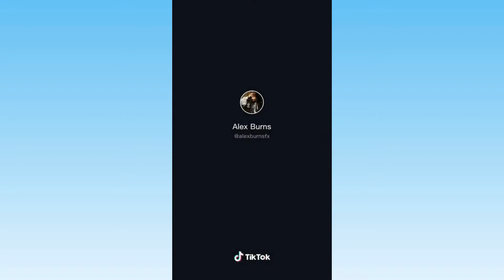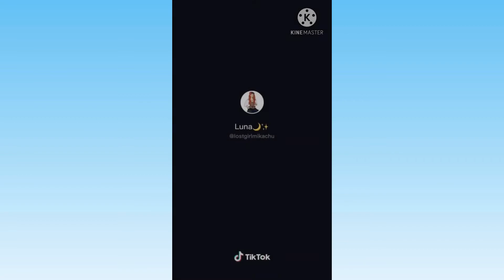Pirate core 🏴‍☠️ || tiktok compilation p3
Pirate core 🏴‍☠️ || tiktok compilation
Top dresses for nobles and princesses 👗 Tiktok Compilation✨